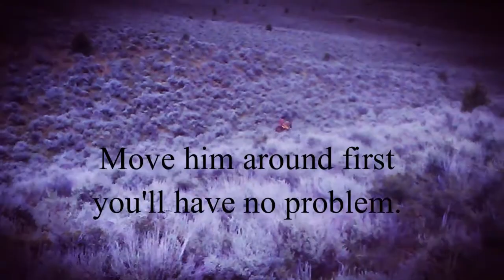Spiccoli Big Hollow Ranch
2013 gentle quarter draft ranch gelding for sale.